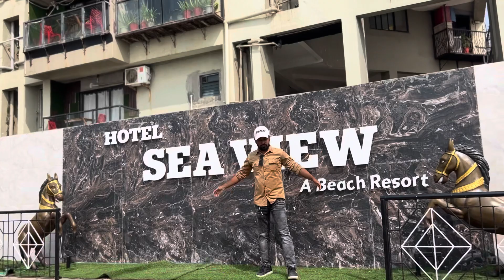Alibagh hotel sea view zaroor jayiye good resort